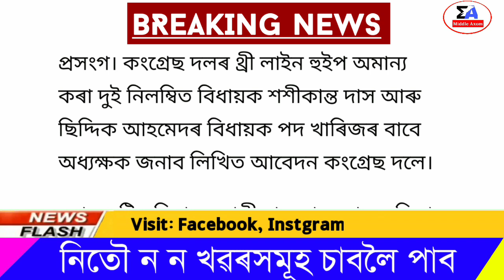Assamese News Today | 4 April/Assamese Big Breaking News/4 April Assamese Trending News Today/Assam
Covered Topics:
1.Assamese News Today 4 April 2022
2.4 April 2022 Assamese News
3.Himanta Biswa Sarma Big Breaking News Today
4.Assamese Latest News Today
5.Assamese News Live Today
6.Assamese Latest Important News Today
7.Assamese Online Help Assamese News
8.Himanta Biswa Sarma Latest News Today 4 April 2022, Assamese Breaking News
9.Assam 24 Hours News Today Assamese Breaking News Today
10.Assamese News Today pratidin
11.Assamese News Today
12.Assamese News Today 4 April 2022
13.Assamese News Today Live
4 April 2022
14.Assamese News Today 4 April
15.Assamese News Today 5 April 2022

Regards,
Middle Axom